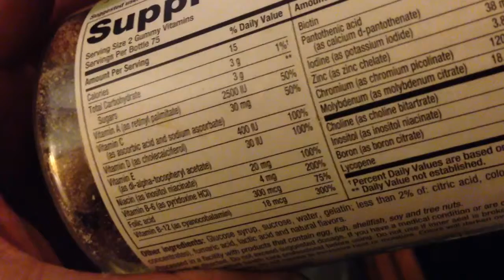Vitamins on Pico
Matt won't take his vitamins